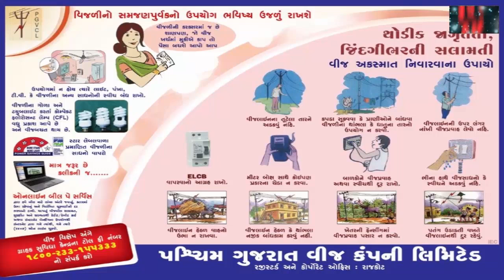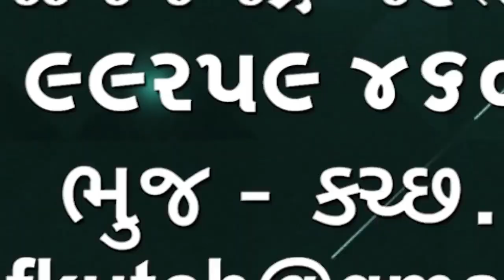Air Bus Launch | પહેલી માર્ચથી ભુજ મુંબઈ ભુજ વચ્ચે એરબસ ચાલુ થશે, 186 પેસેન્જરની ક્ષમતા 🌹🌹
Air Bus Launch
પહેલી માર્ચથી ભુજ મુંબઈ ભુજ વચ્ચે એરબસ  ચાલુ થશે 186 પેસેન્જરની ક્ષમતા, સાત અને પાંચ મિનિટે મુંબઈથી ઉપડશે પાંચ  હજાર ભાડું થશે